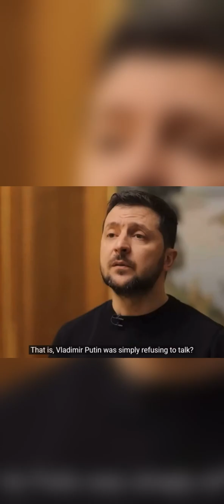Ukraine BAKHMUT has Fallen TODAY || CONFIRMED by Matt Van Dyke (US) Today Friday 03/03/2023,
Matt Van Dyke (US) CONFIRMS FALL OF BAKHMUT! Today Friday 03/03/2023